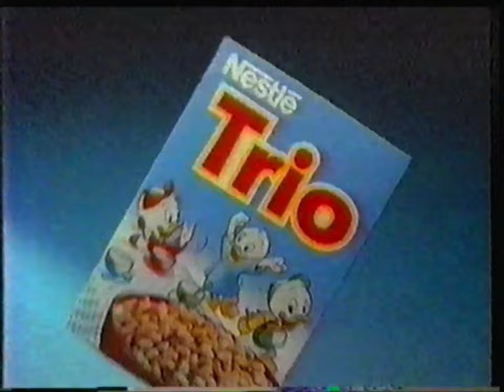France 3 - 29 Novembre 1992 - B.A. QPUC 1000ème + Pubs + Destination Tintin (Matin - 9:20)